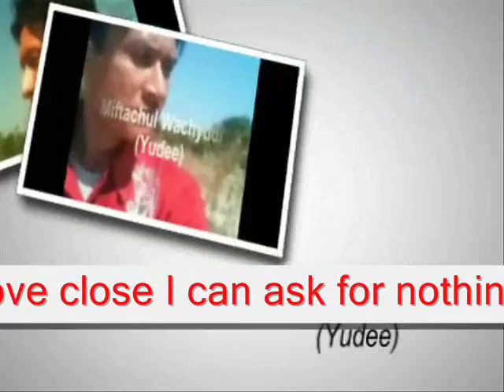can ask for - Miftachul Wachyudi (Yudee)